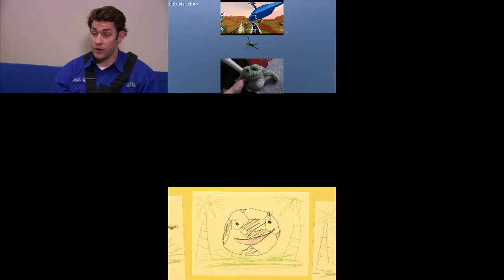Sparta Hydra Collab - [Multisource]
This is a collab with BrendenTehSpartan. I would like to say thank you to him for the thumbnail and the pitches for the flp. So yeah! Enjoy! I did the second part and Brenden did the first part. Also this is NoBGM.
Base made by s r